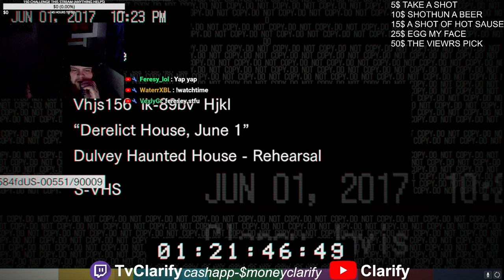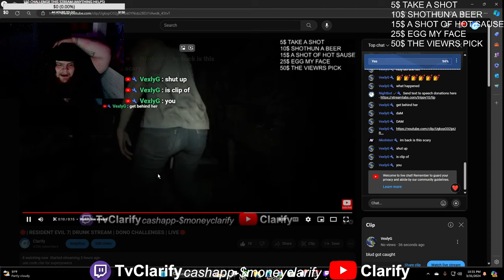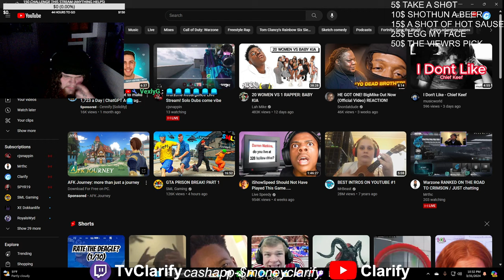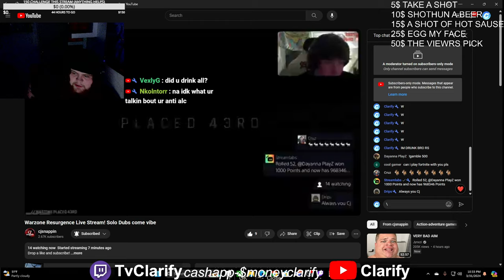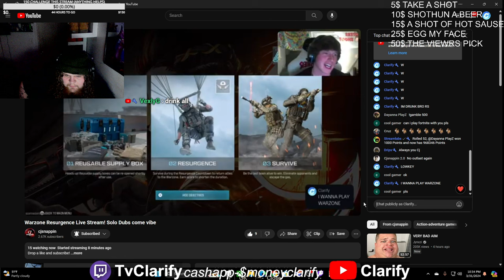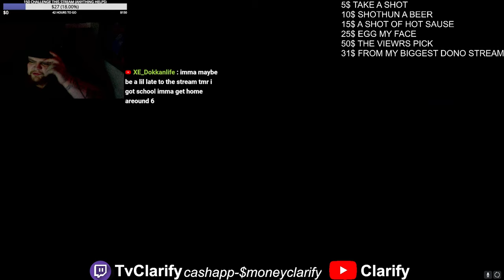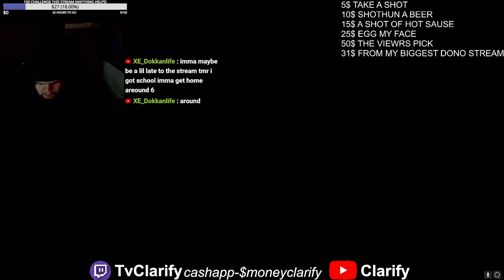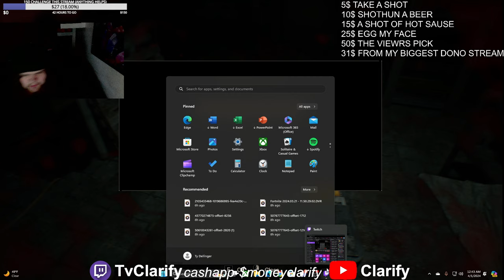RESIDENT EVIL 7 BUT WITH A TWIST DRUNK PLAYTHROUGH | PART 1